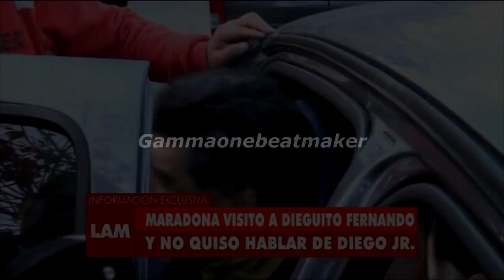MARADONA || BZRP Music Sessions eeeeeeeeeee